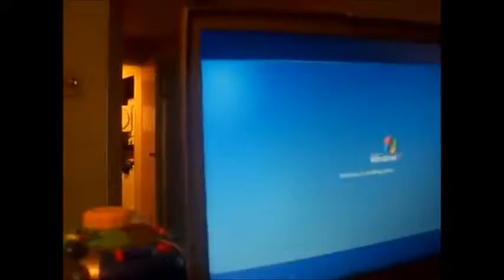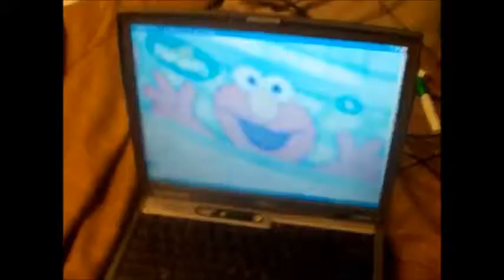My Movie (243)